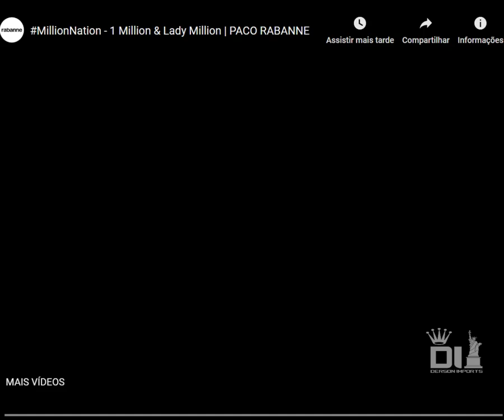PERFUME RABANNE LADY MILLION FEMININO EAU DE PARFUM